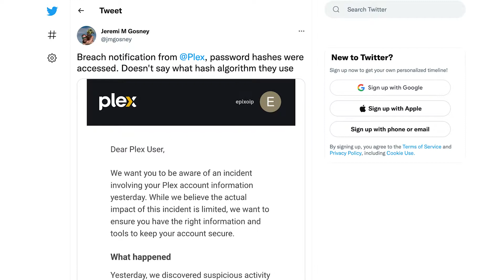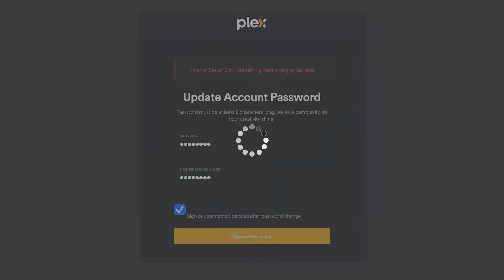Plex aurait été piraté | cybernews.com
Vous voulez rester à jour sur le monde de la cybersécurité et de la technologie?

Un géant du streaming demande à tous ses utilisateurs de changer immédiatement leurs mots de passe.

L'utilisateur de Twitter Jeremi M Gosney a posté une capture d'écran d'un e-mail qu'il a reçu de Plex, un  service américain de streaming.

"Nous avons découvert une activité suspecte sur l'une de nos bases de données. Nous avons immédiatement lancé une enquête, et il semble qu'un tiers ait pu accéder à un sous-ensemble limité de données comprenant des courriels, des noms d'utilisateur et des mots de passe cryptés".

Suite à l'incident, Plex invite tous ses utilisateurs à réinitialiser leurs mots de passe, "même si tous les mots de passe des comptes qui auraient pu être accessibles étaient hachés et sécurisés conformément aux meilleures pratiques."

Plex a déclaré que la société ne stockait aucune carte de crédit ou autre donnée de paiement sur ses serveurs, ces données n'ont donc pas été affectées par l'incident.

Après avoir reçu ces courriels troublants, de nombreux utilisateurs de Plex ont essayé de changer leur mot de passe, mais ont appris que ça ne pouvait pas être fait.

Le formulaire de changement de mot de passe ne fonctionnait pas comme prévu, affichant aux utilisateurs une icône tournante et un message "Internal Server Error".

Certains utilisateurs ont signalé que tous leurs médias ont disparu après avoir réussi à changer leur mot de passe quand, par chance, le formulaire a fonctionné pour eux.

🦾  Souhaitez la bienvenue à notre porte-parole généré par AI, dites-nous ce que vous en pensez dans les commentaires !

À propos de nous : notre équipe dévouée de chercheurs en sécurité et de journalistes d'investigation plonge régulièrement dans les profondeurs inexplorées de la sécurité et de la confidentialité en ligne afin de faire la lumière sur des histoires qui ont souvent une influence invisible sur le monde en ligne dans son ensemble. Un certain nombre de nos enquêtes et de nos rapports ont été présentés par des publications liées à l'industrie et des leaders mondiaux de l'information comme Forbes, PC mag, Techradar.